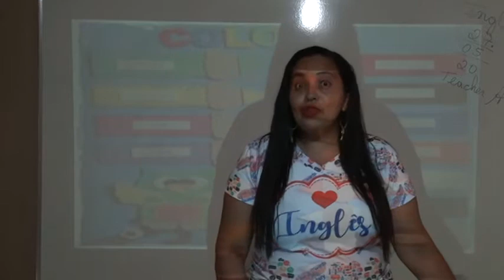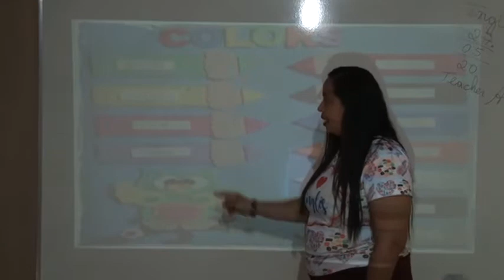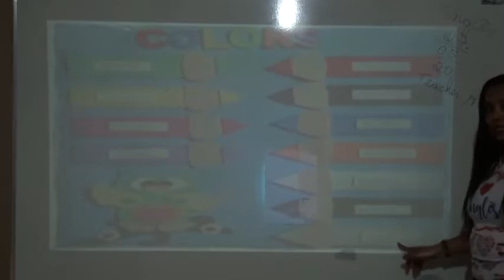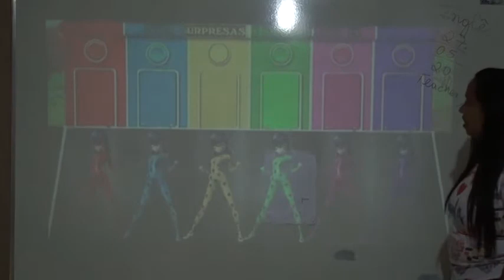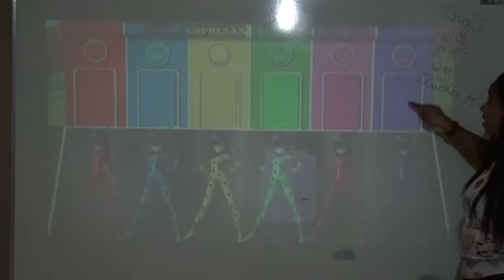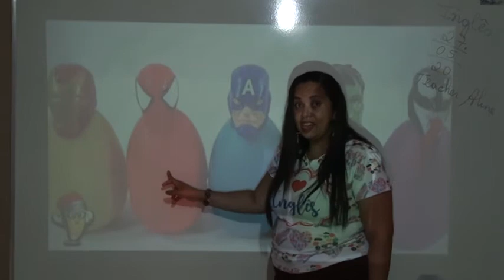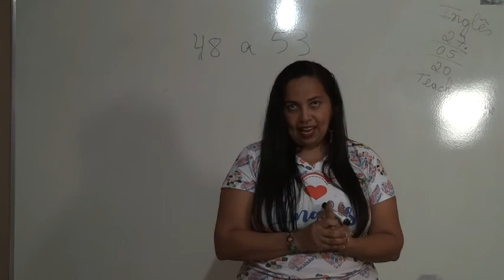2º ANO INGLÊS AULA 2 PROFESSORA ALINE